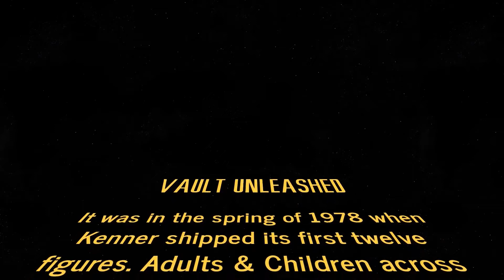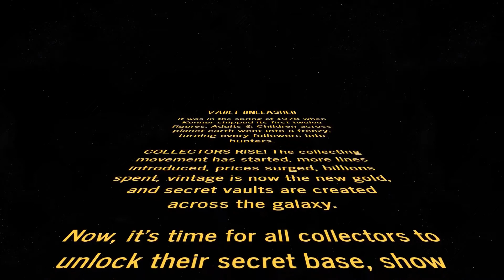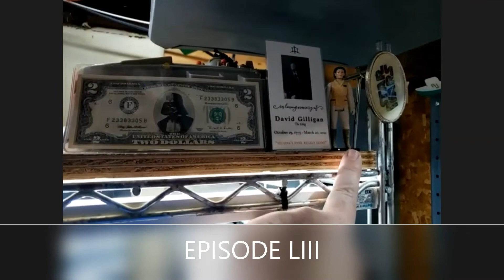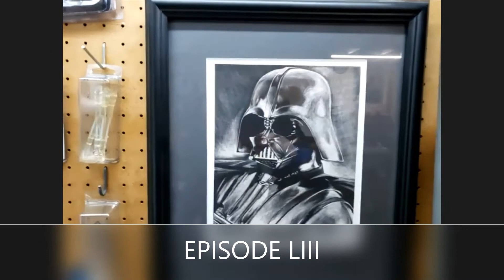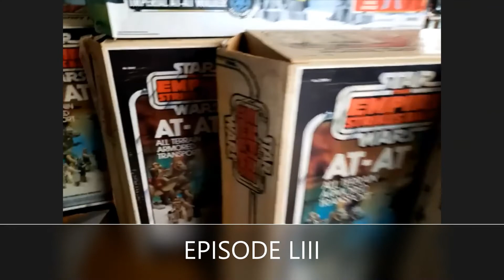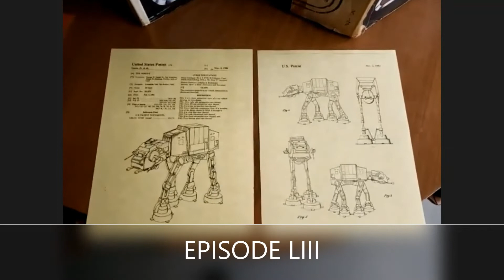EPISODE 53 WELCOME TO HOTH AND MEET YOUR HOST, AT-AT MAN. IMPRESSIVE AT-AT FOCUSED COLLECTION & MORE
Welcome to Star Wars Vault Unleashed EPISODE LIII.

In this episode, we interviewed a starwars collector with an AT-AT focused and other vintage goodness, Marc Rosenberg (aka AT-AT Man) of Buffalo, NY, USA. Marc is showcasing his impressive HOTH-like room full of AT-AT including his AT-AT Factory.

Listen to Marc's inspiring starwarsstory and passion here. Special thanks to Patrick for sharing his passion and stories with all Star Wars fans across the galaxy!